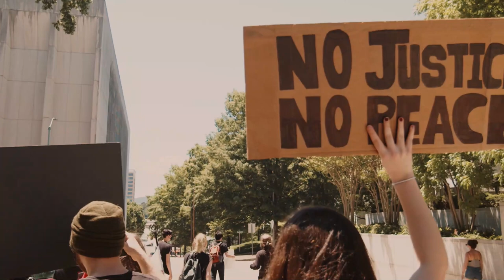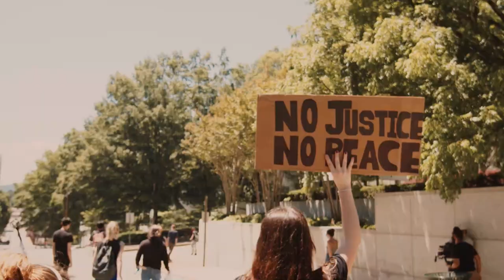Bon Nouvèl-LAPOLIS Kraze Yon Baz Gang Nan Jean Rabel//Bravo Pou JOJO Kap Mache Pran Yo